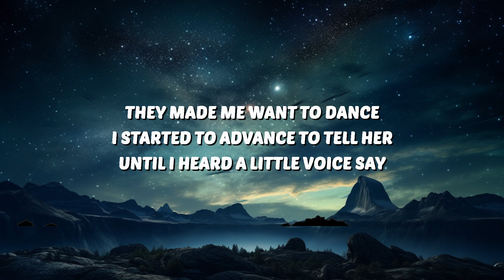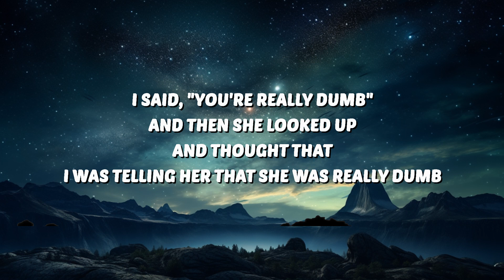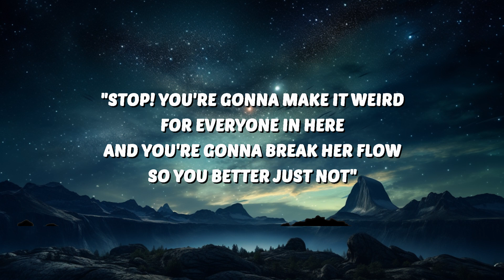Sarah Maddack - Coffee Shop Bop (Lyrics) "i hopped into a coffee shop" | 30 Mins. Top Vibe music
🎶 Sarah Maddack - Coffee Shop Bop (Lyrics) "i hopped into a coffee shop"

🎤 Lyrics:
I hopped
Into a coffee shop
And then my jaw dropped in shock
When I saw a girl who had cool pants
They made me want to dance
I started to advance to tell her
Until I heard a little voice say
"Stop! You're gonna make it weird
For everyone in here and you're gonna break her flow
So you better just not"
I said, "You're really dumb"
And then she looked up
And thought that
I was telling her that she was really dumb
I started to explain
And then I said, "I yêu your pants
And I was previously talking to my brain"
She said, "I understand, I made this pair of pants by hand
And I believe that it is time for us to dance"
And that is what we did
And all because I'd given a stranger a compliment